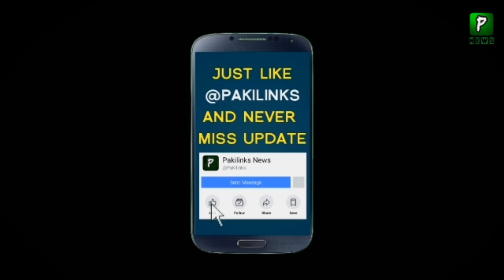Amir Liaquat Statement On PTI Members || Pakilinks News